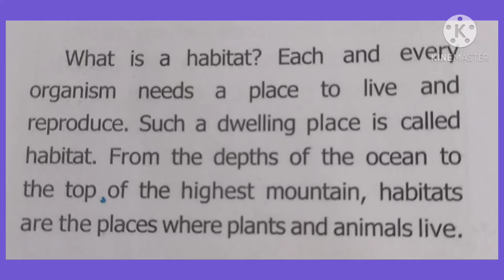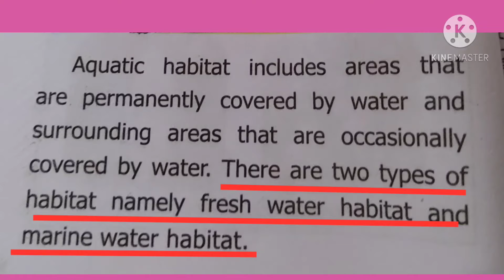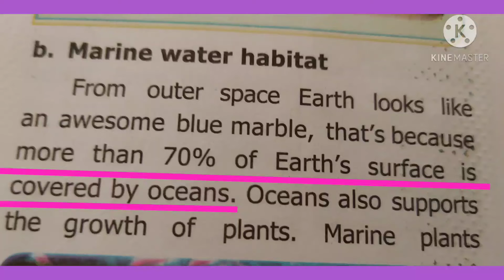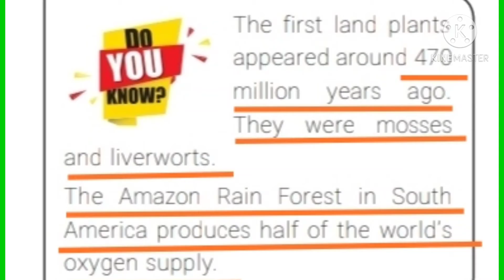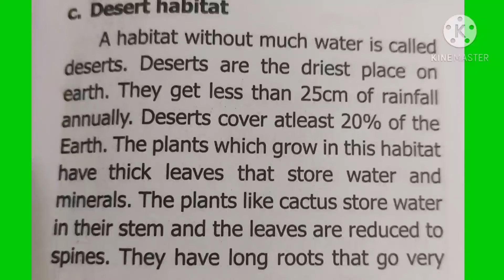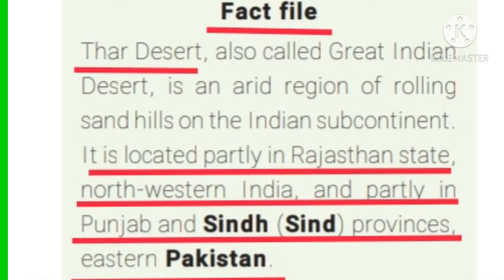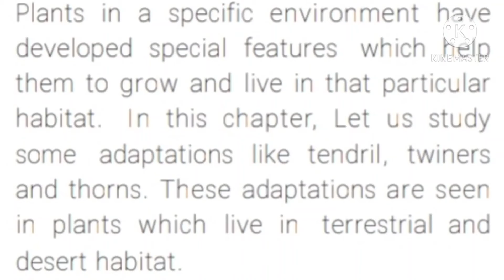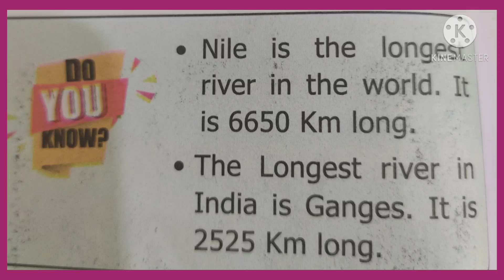VI Std Science - The World of Plants (Part - 2)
VI Std
Science
Unit 4 - The World of Plants
Part - 2